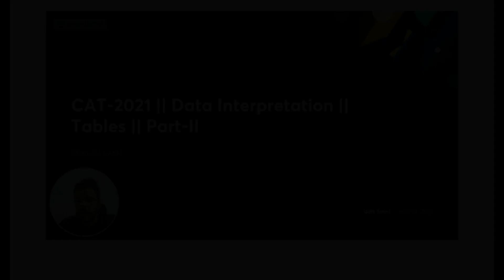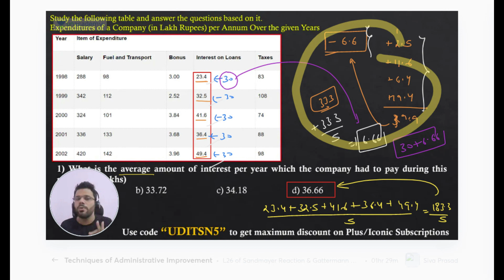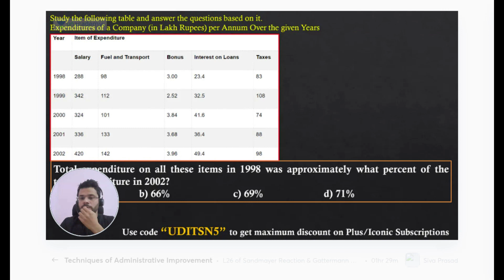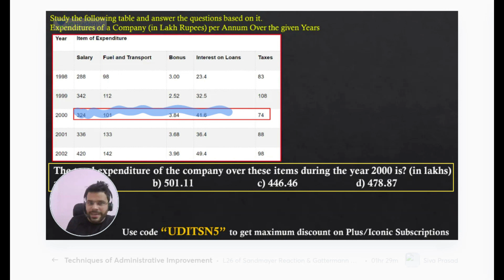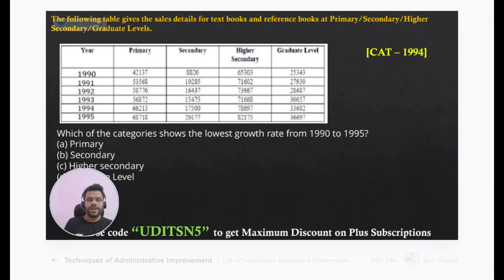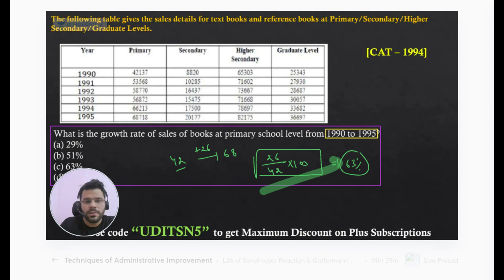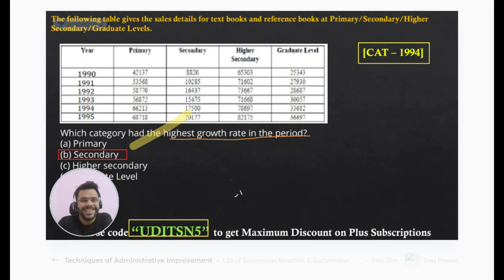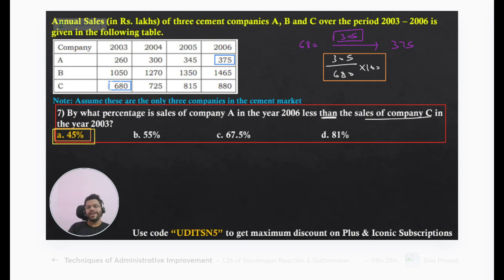Tables | DI for cat 2021 exam preparation | dilr for mba exams | cata interpretation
Checkout our latest offerings Tables | DI for cat 2021 exam preparation | dilr for mba exams | cata interpretation

The contest details will be announced soon,

🏆About the educator : 6+ years of teaching experience. Mentored 10,000+ students for CAT, XAT, SNAP and Aptitude exams.🏆

You can enrol to Unacademy Subscription and get the following benefits:
1. Learn from your favourite teacher
2. Dedicated DOUBT sessions
3. One Subscription, Unlimited Access to Live Online Classes and Videos
4. Real-time interaction with best-in-class teachers
5. You can ask doubts in live online classes
6. Limited students in each Class
7. Download the videos & watch them offline